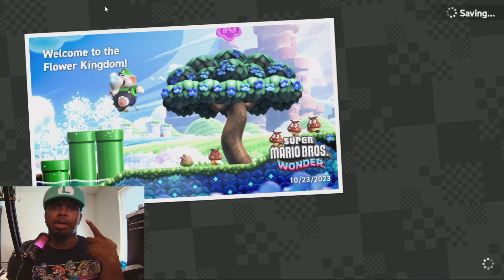Super Mario Wonder: The Ultimate Gaming Revelation